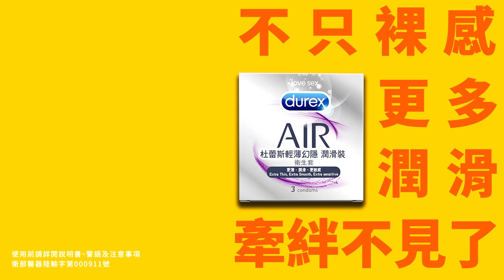Durex 裸感小劇場- 挑戰極限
杜蕾斯男男女女裸感小劇場  第五YA
工作卡住靠離職，友情卡住靠酒精，
BUT..愛情卡住不順的時候…最好的潤滑劑還是床上見。
選對好工具，掰掰卡卡、愛愛嘛嘛！